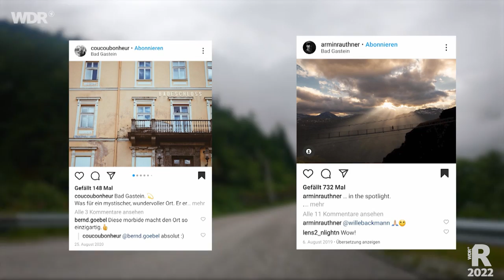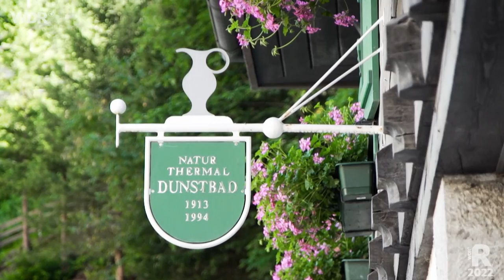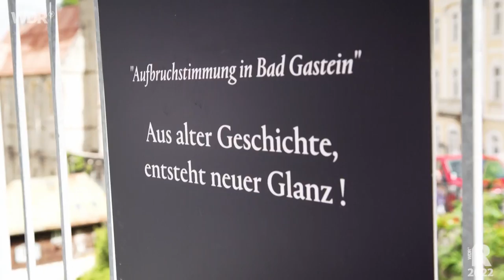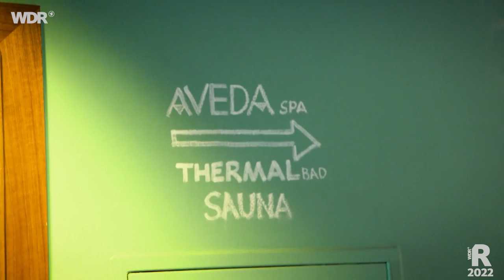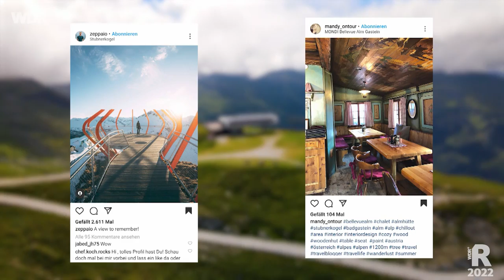Bad Gastein in Österreich - Natur, Action und morbider Charme - Realität vs. Instagram | ARD Reisen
Bad Gastein in Österreich, der Ort, an dem sich Wes Anderson angeblich zum Film "Grand Budapest Hotel" inspirieren ließ. Die am südlichen Ende des Gasteinertals liegende Gemeinde im Nationalpark Hohen Tauern verdankt ihren besonderen Reiz den aus der „Belle Époque“ stammenden Hotels, in denen schon Kaiser, Könige, aber auch Sisi, Sigmund Freud und andere Prominenz zum Kuren verweilten. Dem leicht morbiden Charme des Ortes im Salzburger Land,  der früher als das "Monte Carlo der Alpen" bekannt war, stellt sich inzwischen neues, junges Leben entgegen, was sich an diversen Baustellen festmachen lässt.

00:00 Begrüßung
02:34 Der Wasserfall im Zentrum der Stadt
07:40 Wandern in Sportgastein aka "Tiny Tibet"
10:18 Aufbruch zum Reedsee
16:59 Mit der Gondel auf den Stubnerkogel
20:25 Gleitschirm-Flug zurück ins Tal
26:05 Verabschiedung

Inspiriert von den schönsten Instagram Fotos erkundet Jana Forkel das Wahrzeichen des Ortes, unternimmt eine Wanderung zum Reedsee und durch Tiny Tibet und lässt sich mit der Gondel auf den 2.200 m hohen Stubnerkogel fahren. Wird Sie ihre Höhenangst überwinden und einen Tandemsprung zurück ins Tal wagen?

Ein Film von Jana Forkel für "lookslike". Redaktion: Patrick Löffler/Peter Schneider/Maren Könemann/Jörg Gaensel. Dieser Film wurde im August 2021 im Auftrag des WDR produziert. Alle Aussagen und Fakten entsprechen dem damaligen Stand und wurden seit dem nicht aktualisiert.

lookslike - Realität vs. Instagram: Immer häufiger wird Instagram auch als Reiseführer genutzt. Aber können die schönen Bilder auch der Realität standhalten? Genau das checken Jana Forkel und Christian Loß bei lookslike. Sind die Orte so cool, wie sie auf den Bildern aussehen?